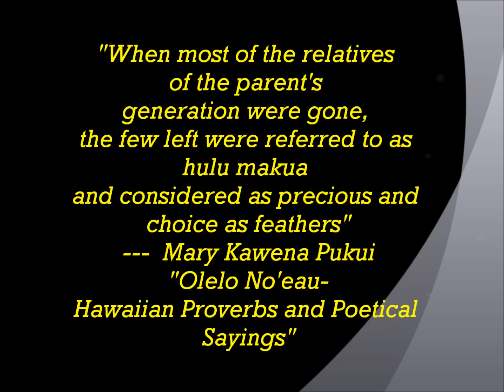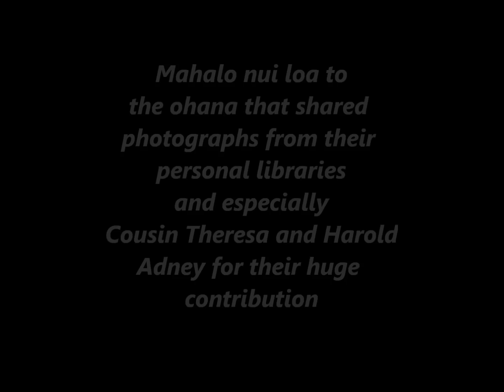Hulu Makua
"When most of the relatives of the parent's generation were gone, the few left behind were referred to as hulu makua and considered as precious and choice as feathers. Hulu can refer to relatives as far back as three generations." From "Olelo No'eau -Hawaiian Proverbs and Poetical Sayings" by Mary Kawena Pukui.

Dedicated to the Duenas Jhun Hulu Makua